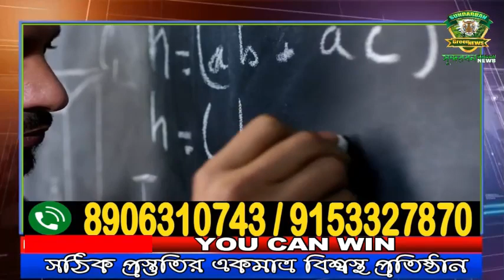দৃস্কৃতীদের গুলিতে জখম তৃণমুলের সভাপতি ।।